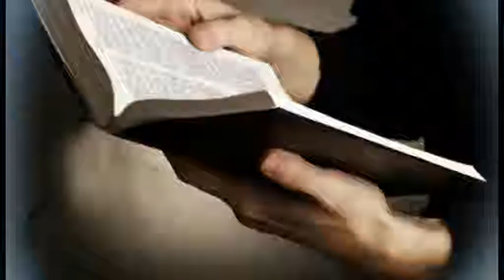Mpihaino, Mpankatò, Ranomasina Fitaratra Itaosy (RFI)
✷✷✷ HELP ME LORD TO LISTEN AND OBEY YOU!!! ✷✷✷
Tianay mianakavy loatra ity hira ity!!!
Miverimberina tsy mijanona izy ato mandritra ny andro. Tsara loatra.

«Ity aho Jeso ô!
Fa te hankatò Anao,
'Ty aho Jeso ô!
Fenoy ny Herinao,
Ho mpihaino, ho mpankatò,
Ka tsy hanamafy ny fo»
My family love too much this Song!!!
It is playing back and back here during the day.

«Here I am Jesus,
I want to obey You,
Please fill me with your Strength,
To be attentive in Listening You, to be Obedient
And not to harden my Heart»

AMEN!!!